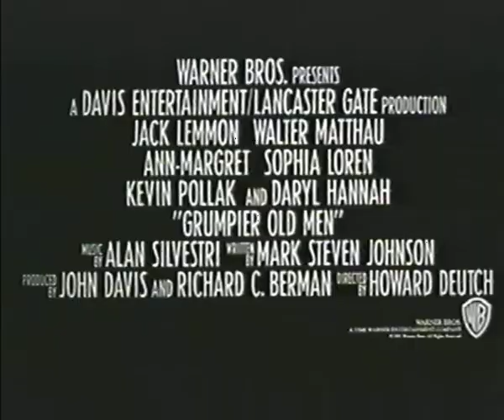Der dritte Frühling (Grumpier Old Men) (1995) - Trailer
Der dritte Frühling (Grumpier Old Men) (1995) - Trailer, deutsch.
Walter Matthau. Jack Lemmon. Ann-Margret. Sophia Loren. Burgess Meredith. Daryl Hannah. Kevin Pollak.
Howard Deutch.